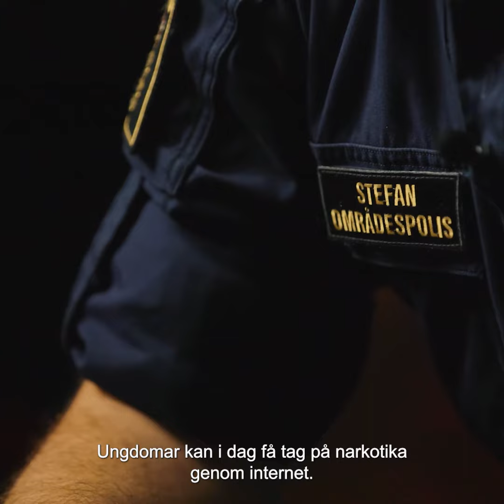Så kan narkotikahandel gå till